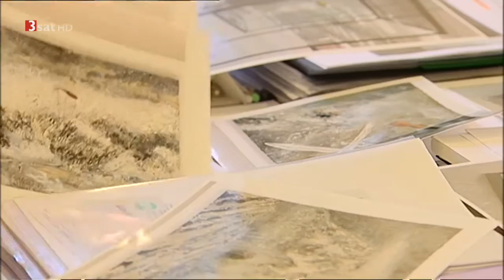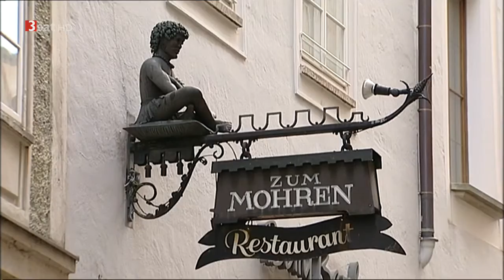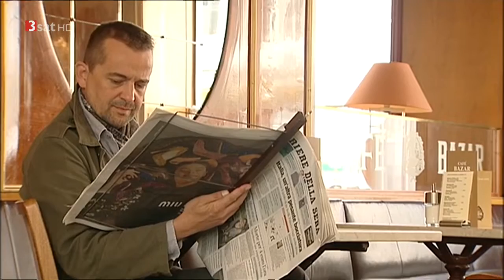[Doku] Abseits der Festspiele - Salzburg und die Kunst [HD]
Für acht Wochen im Sommer ist die Mozartstadt Salzburg künstlerischer Nabel der Welt. Doch wenn sich am 15. August der Herbst mit dem ersten Morgennebel ankündigt und die ersten Platanenblätter sich leicht verfärben, beginnt auch die Stadt sich langsam einzurollen. Anfang September verfällt sie gewissermaßen in Schockstarre, fast in einen Winterschlaf. Die große Welt zieht ab, übrig bleibt die vermeintlich zweite künstlerische Garnitur in einer kleinen Universitäts-, Handels- und Touristenstadt mit wenig Leben, wenig Szene. Um die weltberühmten barocken Piazzen schließen die weltberühmten Lokale um sieben Uhr, im herbstlichen Nebel strahlt die Stadt vor allem Tristesse aus.